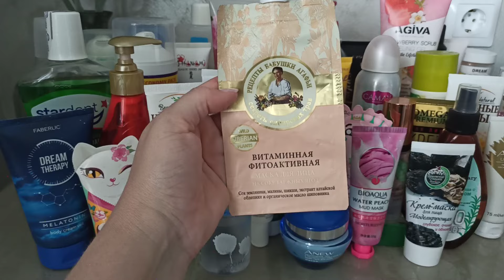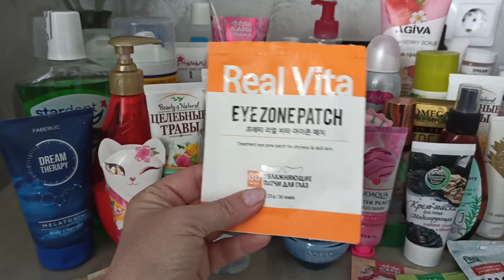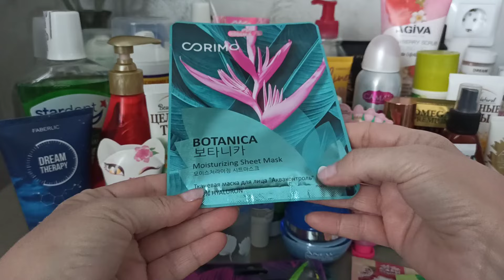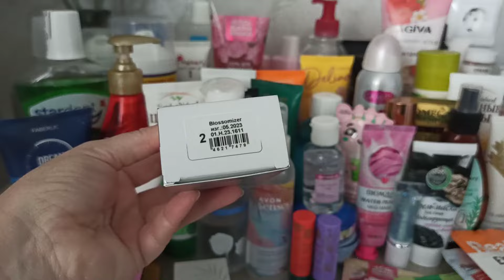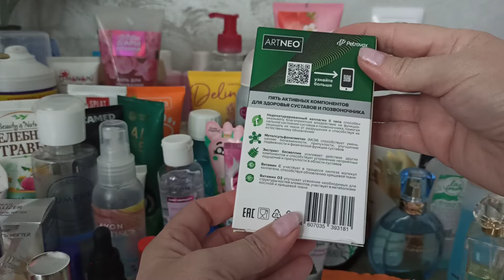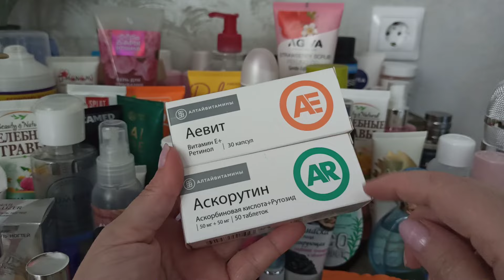Уходовая косметика на май 2024.